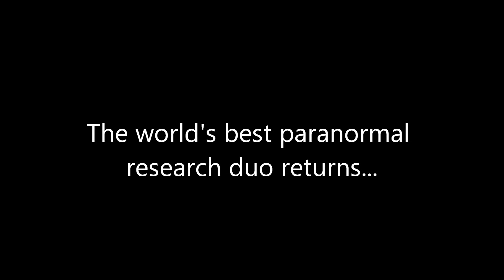Ghost Hunters 2 Teaser 2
It's a lot like the first one except later in time and the title has the number 2 in it.